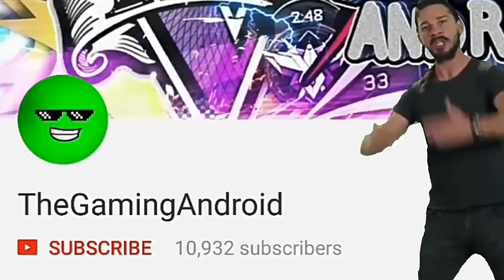GTA San Andreas Android:LB Performance Mod (Enb Series For Low End)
TURN ON NOTIFICATION FOR A SHOUTOUT IN MY VIDEOS

GTA SA Android:LB Performance Mod (Enb Series For Low End)

its of 300mb
Played on highest settings possible.
Like for more awesome Mods :)

If You Are Still Scrolling Down And End Up Here, Be Sure To Read This. Thanks For Coming Here By Clicking The Video And By Sacrificing Your Valuable Time. Here You Will Find Funny Gaming Videos Mostly Android Gaming Related.Thanks For Being With Me And My Team.

-TheGamingAndroid

If You Are Getiing This Error "503 BACKEND FETCH FAIL" Please Refresh And Try Again